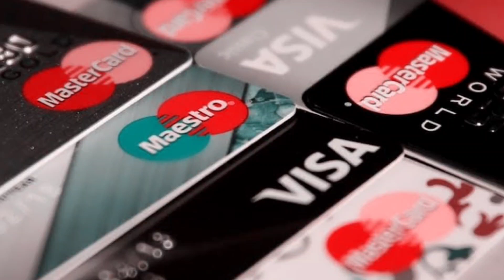Top 4 best FD Credit Card ऐ बैंक देती है Life time FREE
fd credit Card low.
low fd credit Card apply
sabse achha fd credit Card
New fd credit Card apply
fd credit Card online full Proses
mk tech support